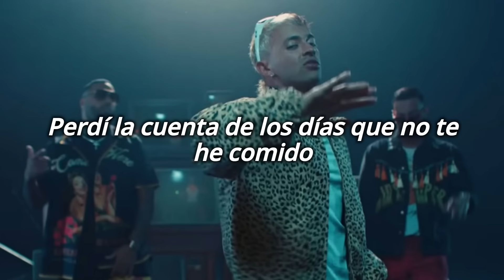PORFA (REMIX) - Feid ft Justin Quiles, J Balvin, Nicky Jam, Maluma, Sech - Letra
LYRICS

This is the motherfuckin' remix
Leggo
Remix

A ninguna quiero tocar
La familia

Fueron meses buscándote
Pero no te encontré en ninguna
Me imagino bellaqueándote
Pero no me quieres ni en pintura

Tú eres el manicomio y yo tu loco
Dándote like en Instagram, a veces toco
Ese culito cuando va con ese jean apretao'
Yo sé que te has enterao'

Te pido porfa, no te vayas, quédate conmigo

Me acuerdo cuando te quitaba la toalla
Y tu cuerpo con sabor a playa, ey
Baby, yo me lo comía
Tú me dejaba' pasarme de la raya

Ahora no te tengo en las noche'
Vuelve, por favor no te vayas
No me olvido de toda' las pose'
Y tu lengua con esa pantalla

Dame otra noche 'e travesura'
Cómo me lo hace', tan dura
Ella, con el mío, se cura
Extraño verte desnuda
N-I-C-K

(Maluma, be-be-bé)
Me hace falta como, al argentino, el mate
Esta cuarentena no me late, baby
'Toy bebiendo mucho por pensarte
Esto no me ayuda pa' poder recuperarte, eh

Mamacita, cómo tú te mueves
Me rogaban mucha' que no me entretienen
Aunque lo hacen bien y que no estés, me duele
Verte con él en fotos, esto más me hiere, eh

Me escribiste, después lo borraste
Eres inestable y a veces me textea'
Que la busque, dice por la noche
Solo me río despué' que me pichea

Baby girl
Dime dónde te has metío', si nadie te ha corrío'
Tú no sabe' cuántas vece', a Dio', yo le he pedío'
Me cansé del frío, se acercó y me dijo
Las sábanas las soltaste y ya te había bendecío'

Lo he intentao' tanto y yo no la he convencío'
Dice que la vida e' una y yo he hecho hasta trío'
Cuida lo que tiene', mi vieja me lo dijo
Si quieres un ejemplo, aquí sigo jodío'

Eres inestable y a veces me texteas
Que la busque por la noche

Me desperto de madrugada y te veo preocupada
Buscando la contraseña de mi cel, desesperada
Según tú, tienes la corazonada
Que me veo con otra, pero no hay prueba de nada

El WhatsApp me lo hackeaste, las compras las chequeaste
Pusiste a tu amiga a que me hablara pa' probarme
Yo pendiente para que nada te falte
Y tú pendiente a qué culo voy a robarme

Pusiste a tu amiga que me hablara pa' probarme, eh
Pero me pillaste y eso es lo que arde

Te pido porfa, no te vayas, bebé
Que me muero de sed y es a ti que yo quiero virar al revé'
Sé bien que la cagué y las noche' son un fantasma
Ahora me visita el karma

No quiero que pienses que me la paso aún con estas loca'
Yo esa vida la dejé, pensando en ti, me pasé de copas

Te llamé, suena el ringtone y no doy contigo
Vino tinto y llegué a tu recinto
Aún recuerdo cuando echábamo' el quinto
Tú tan lejo', ahora todo e' tan distinto